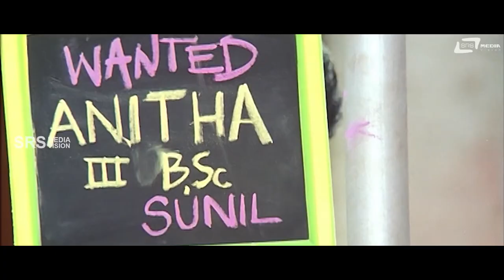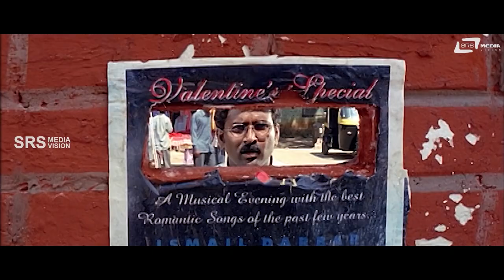Bullet Prakash Birthday Scenes | Selected Comedy Scenes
Watch Bullet Prakash Movie Scenes from Kannada Films Starring: Sadhu Kokila & Others Exclusive Only on Srs Media Vision Comedy Channel
bulletprakashmovies@SRS Media Vision | Kannada Full Movies